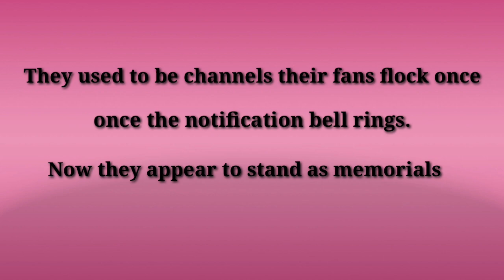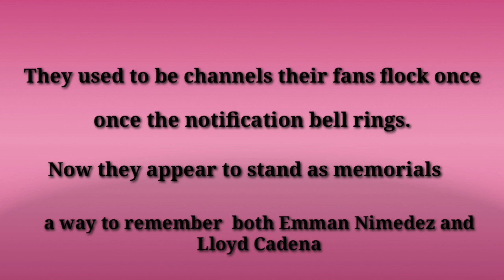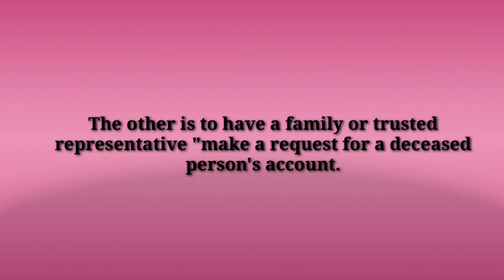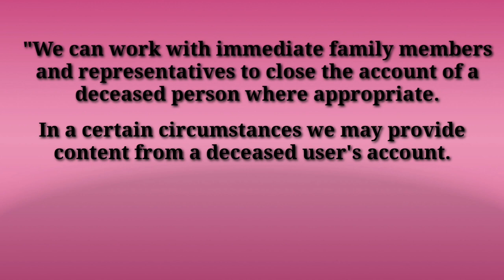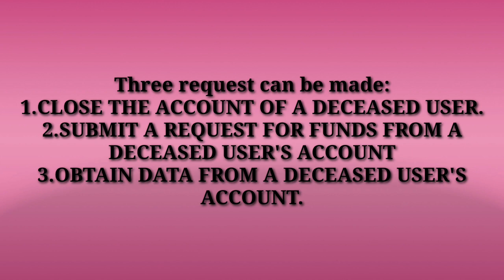WHAT HAPPENS TO A YOUTUBE CHANNEL WHEN ITS CREATOR DIES?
This information is credit to @abscbnnews @abscbnentertainment